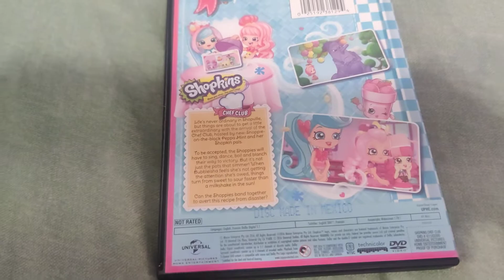Shopkins Chef Club DVD Overview!